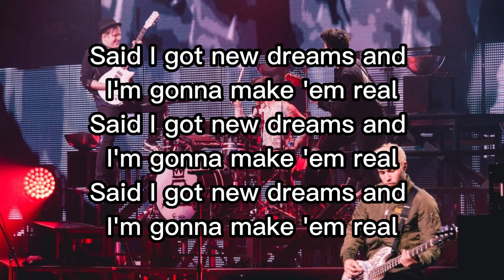New Dreams Lyrics - Fall Out Boy (Naked Raygun Cover)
New Dreams - PAX•AM Days - Fall Out Boy Naked Raygun Cover
I couldn't find an official audio on YouTube.
Photo credit: Lauren Zaknoun